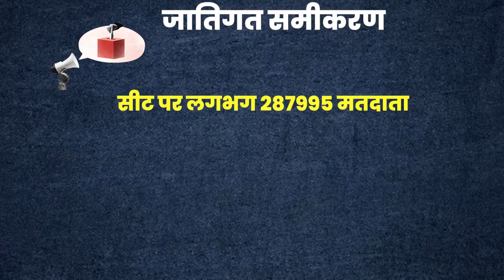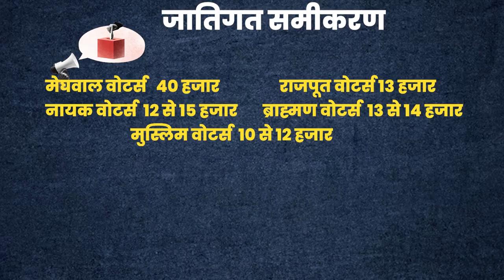Manoj Meghwal और Santosh Meghwal के बीच होगी कांटे की टक्कर